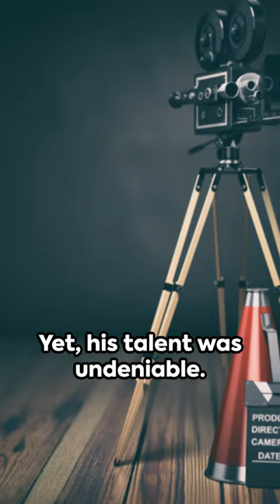Celebrating Stepin Fetchit: Trailblazer in Black American Cinema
Join us in honoring Stepin Fetchit, the pioneering actor who broke barriers as the first Black American in film. Despite facing challenges, Fetchit made significant contributions to cinema and paved the way for future generations of Black actors. In this short video, we explore his legacy, impact, and the enduring importance of representation in Hollywood.